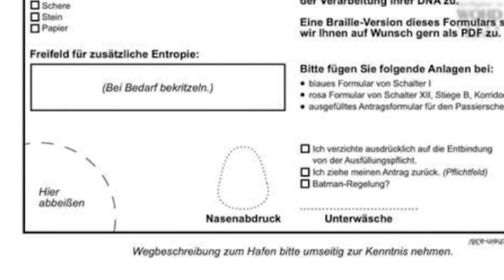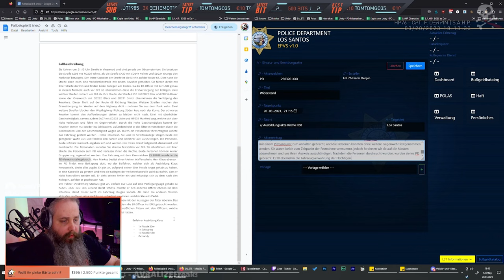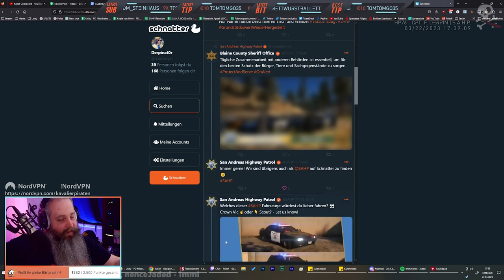Die KOMPLETTE Tanke EXPLODIERT! | Best of März 3 2023 | Twitch Clip Compilation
Bunt gemischt von GTA 5 RP hin zu Variety gibts hier das beste des Monats März auf die Augen.

Socializen:
Zum Discord: